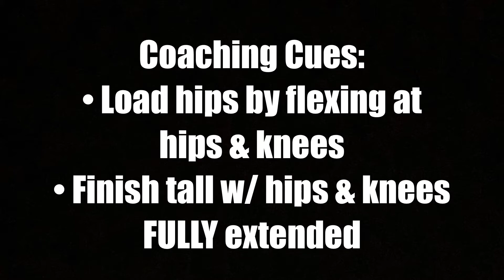Med Ball Linear Hip Toss